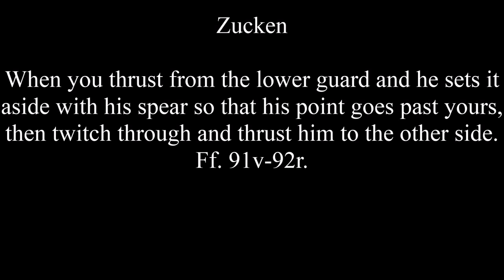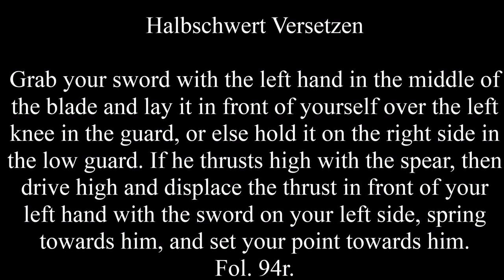Armored Spear Techniques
This is really in the nature of an experiment to learn my new video editing software, but the techniques are valid.  This video shows armored spear techniques from the Ringeck Fechtbuch.

Demonstrators:  Hugh Knight and Chris Bertell.  Camera:  Joseph Greene.